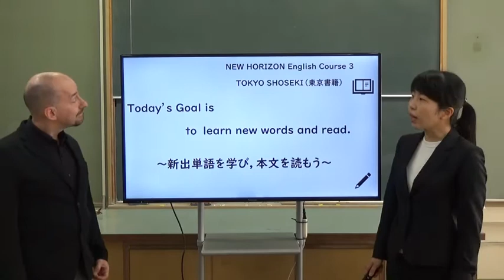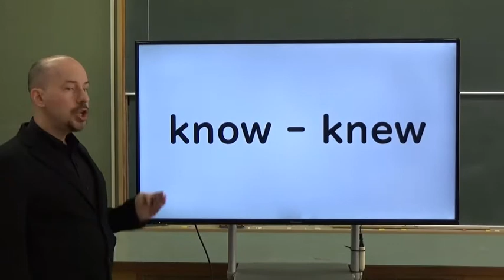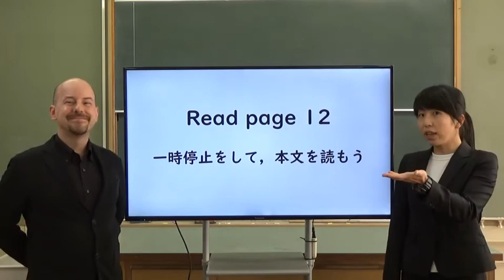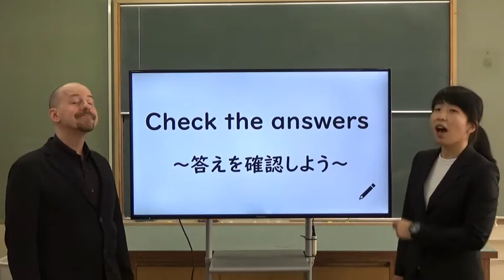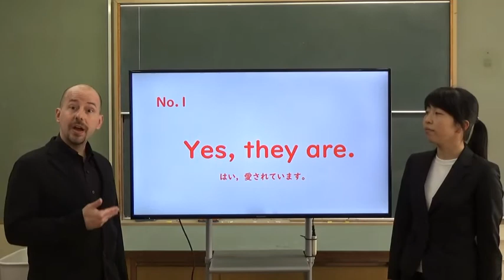中３英語（東京書籍）Unit１－４①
中学３年生　英語（東京書籍）Unit１－４の単語と本文について，分かりやすく解説しています。
２人の素敵な先生と一緒に楽しく勉強しましょう。